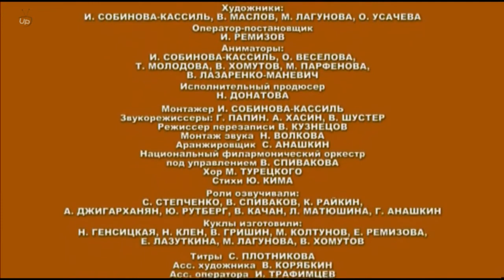انیمیشن جوجه اردک‌زشت